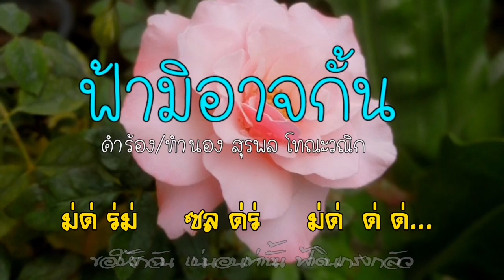ฟ้ามิอาจกั้น คำร้อง/ทำนอง สุรพล ​โท​ณ​ะ​ว​ณ​ิ​ก​ เพลงบรรเ​ลงขลุ่ยไทย​ พร้อมโน๊ต